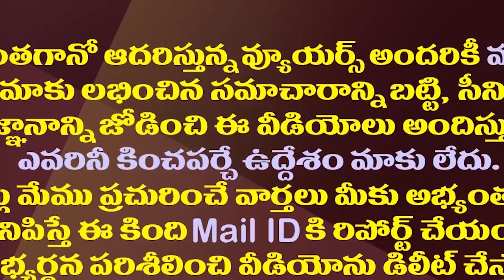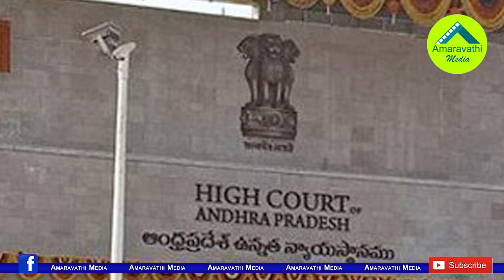మూడురోజుల్లో విశాఖ నుంచి పాలన..జగన్ మాస్టర్ ప్లాన్| YS Jagan Plans To Move To Visakha Capital